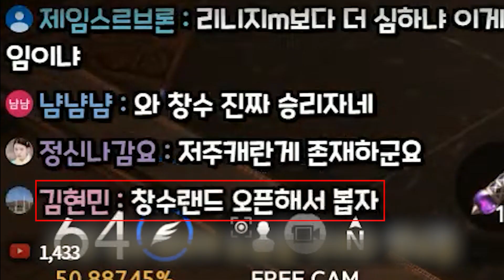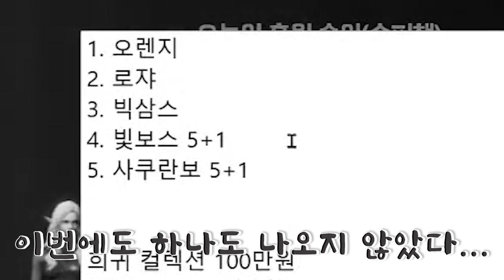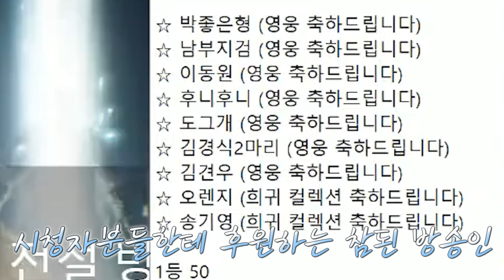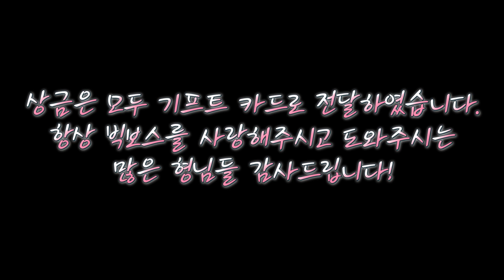[리니지2M 빅보스]보스랜드 개장 이곳이 혜자 맛집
리니지M 동시송출 (유튜브 & 아프리카tv) 알람 설정 꼭 부탁드려요^__^

-해당 영상에는 간접광고가 포함되어있습니다-